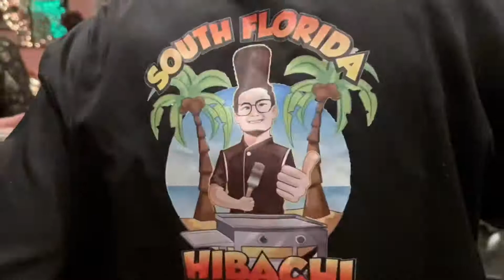Waltzer Property Secret Santa Party